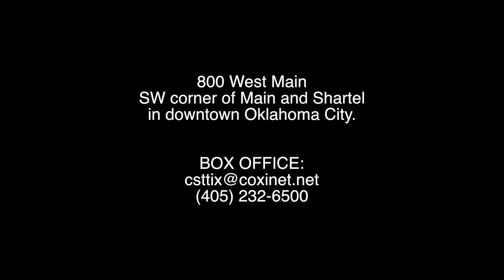The Agony & The Agony... CARPENTER SQUARE THEATRE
Directed by Ronn Burton..